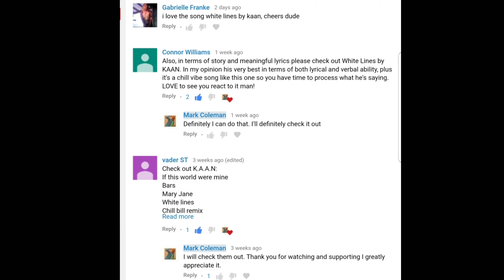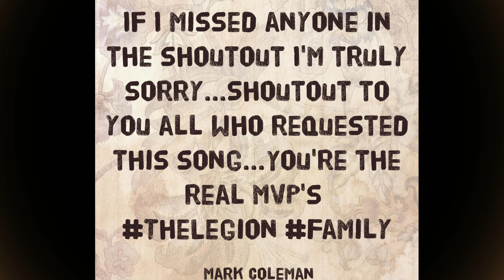K.A.A.N - White Lines | Reaction 🇺🇸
This is my natural and honest reaction and review to K.A.A.N - White Lines. I have never seen the video until now. I hope you enjoy the reaction. My thoughts and commentary are at the end of me watching the video.